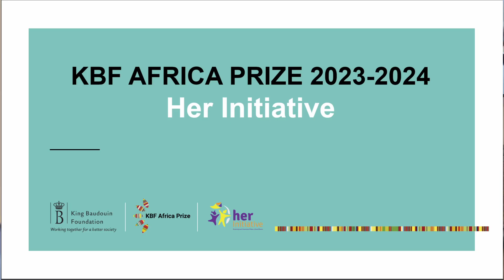KBF Africa Prize 2023-2025 Award Ceremony